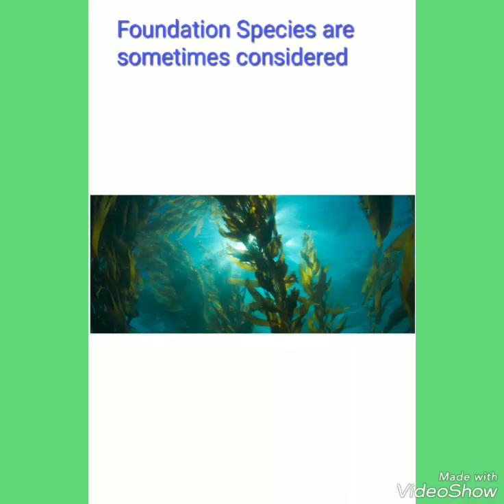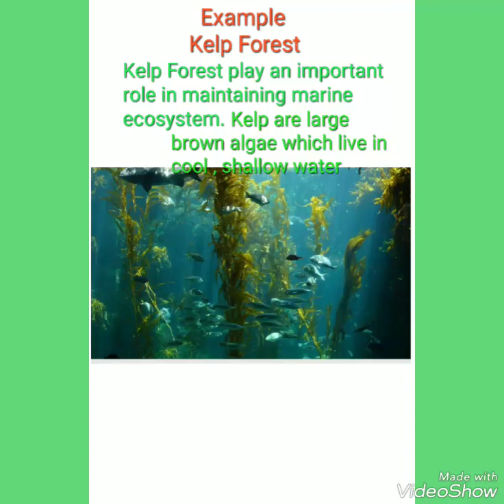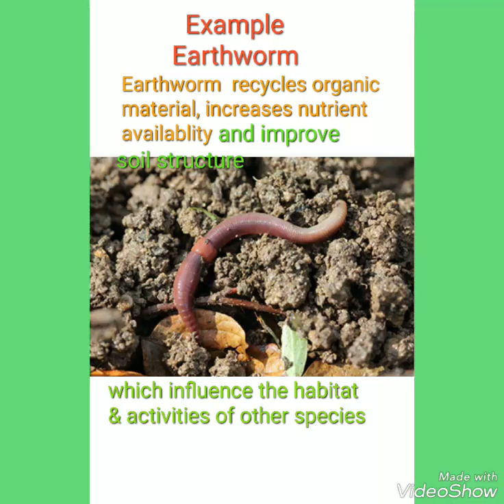FOUNDATION SPECIES : ECOLOGICAL IMPORTANCE OF FOUNDATION SPECIES// CSIR NET LIFE SCIENCE ECOLOGY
This video is about foundation species
What is a foundation species?
What are the examples of foundation species?